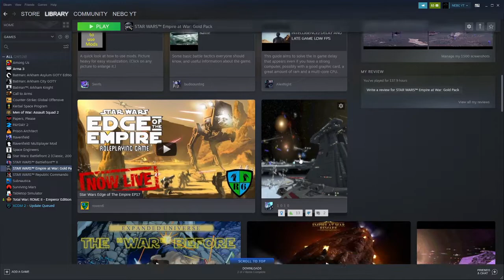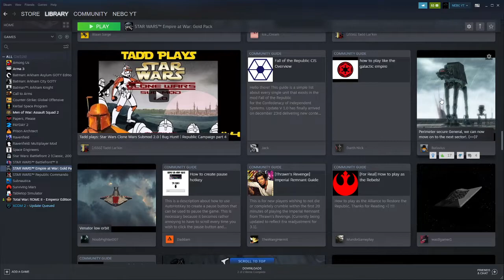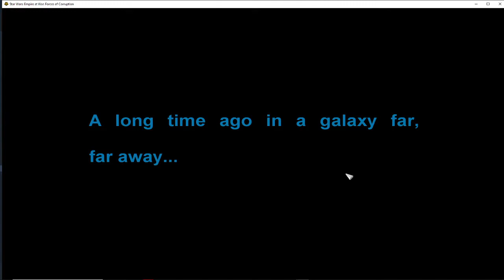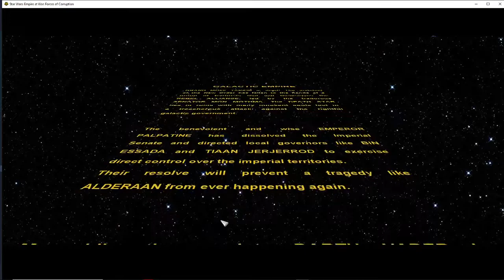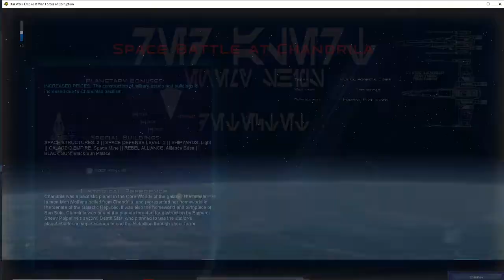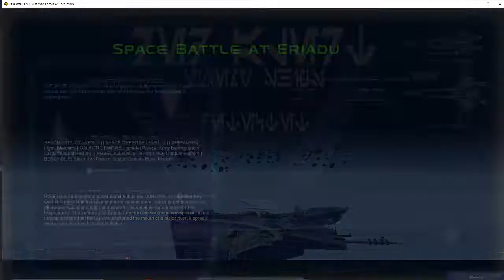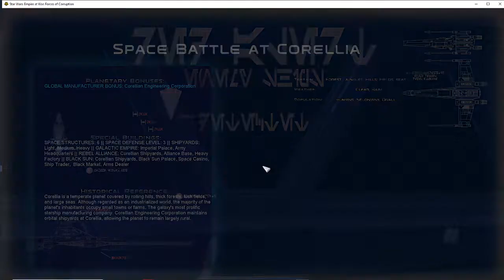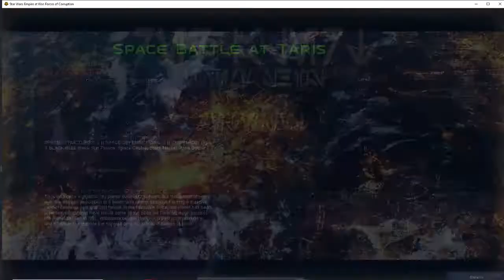part 1 aotr